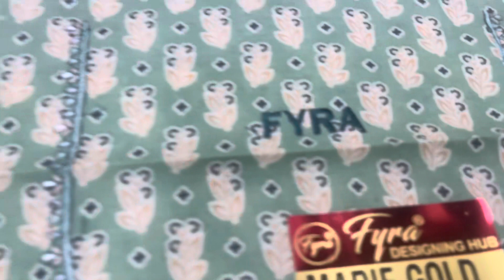Latest design of low price cotton suit best price shopping ||मार्केट से सस्ते Ladies suit Wholesale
siddhu ahmedabadi
cotton suit
ahmedabad cotton suit wholesale market
cotton suits
suit manufacturer in india
silk suits for women
cotton suit manufacturer in ahmedabad
cotton suit design
pure cotton y
unstitched suit design
unstitched top length
ahmedabad suit market
dress material
unstitched suits
boutique suits
suit manufacturer
ladies suit
Belgian silk
bhattik collection
pure cotton dress materials wholesale
ahemdabad suit wholesale market
ahmedabad dress material wholesale market ahmedabad
Cheapest cotton suit market ahmedabad
cotton suit design 2023
cheapest cotton suits wholesale market in price